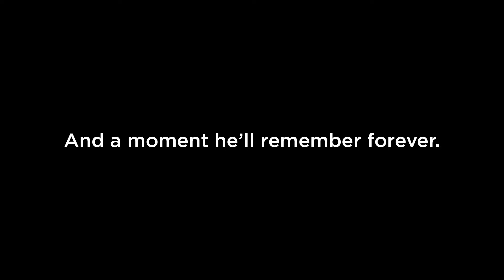A PricelessBoston Experience To Remember at Fenway Park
From a day at Fenway to memories of a lifetime, a MasterCard cardholder receives the surprise of a lifetime in PricelessBoston.